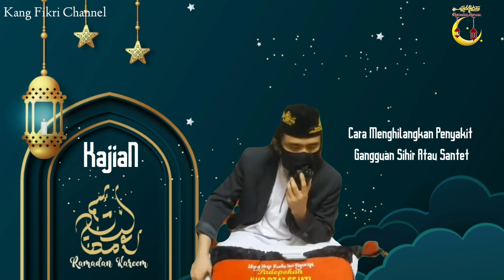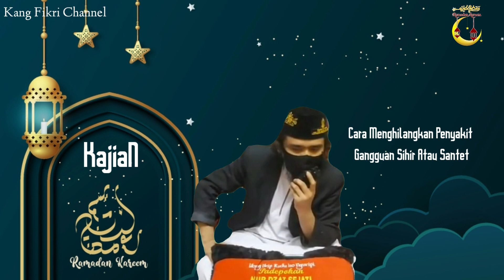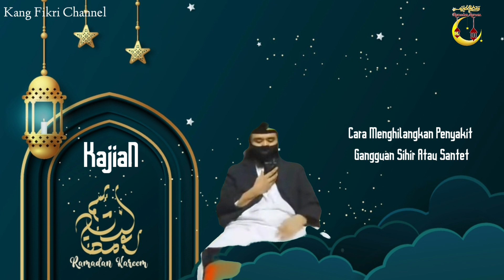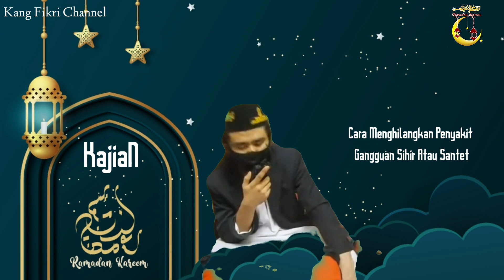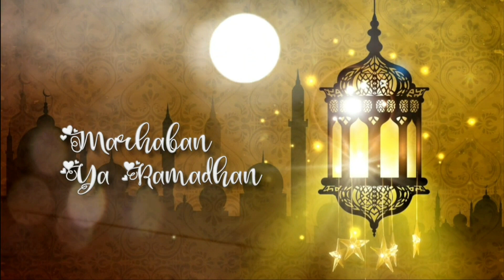ILMU CARA MENGHILANGKAN PENYAKIT GANGGUAN SIHIR ATAU SANTET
Semua kemudahan dan maunah mengalir hasil dari Riadloh Sholawat.